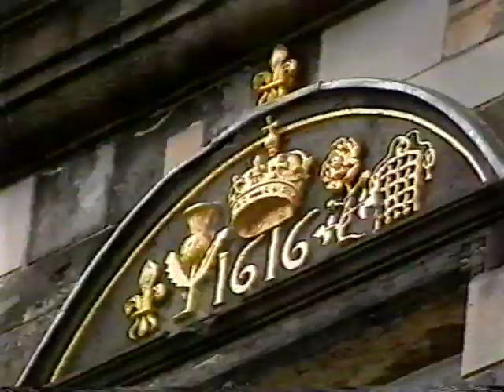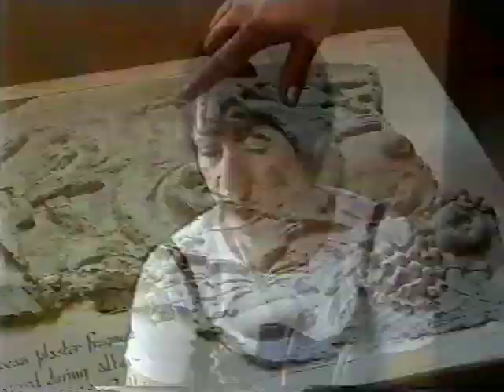Edinburgh Castle Heraldic Work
Reporting Scotland Interview discussing my work in The Kings Dining Room and Ante Chamber in Edinburgh Castle.
I painted the frieze and the plasterwork. Designed the motifs and shared the guilding of the mantles with Alan, the Historic Scotland specialist.
The Lord Lyons Office advised me on the heraldic images.
You can find proper reports about the paint techniques and such like on my web